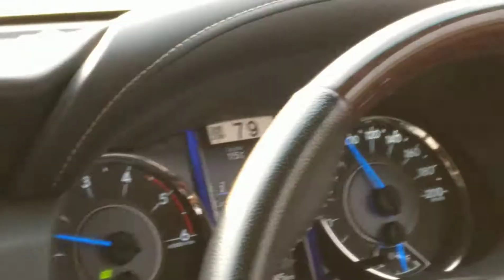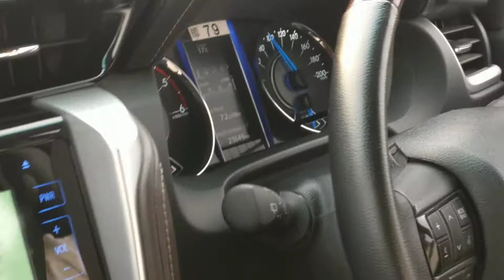New Toyota fortuner top speed test 2018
New Toyota fortuner top speed test